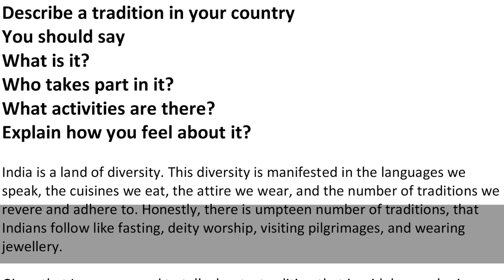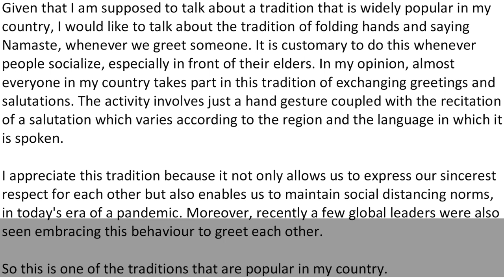Describe a tradition in your country - Latest Cue Card Sample Answer | IELTS | English Mentor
Describe a tradition in your country
Who takes part in it?
What activities are there?
Explain how you feel about it?

Our Key features are:
• Personalized Coaching
• Experienced